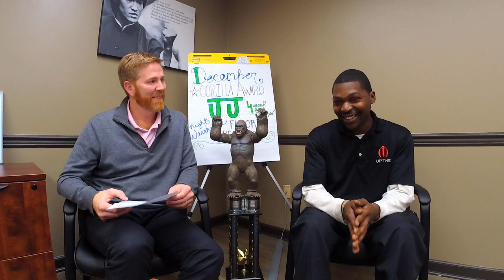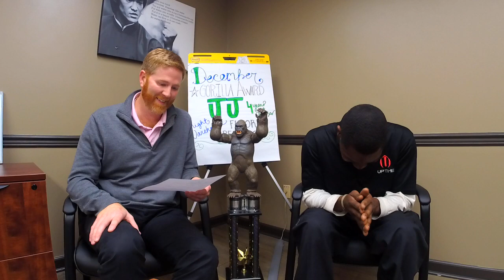AlaBev December Employee Spotlight: Jeffrey "JJ" Chambers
Getting to know JJ Chambers, Night Warehouse Floor Supervisor, our December Gorilla Award winner for giving a BEAST effort for our team. Great job JJ!